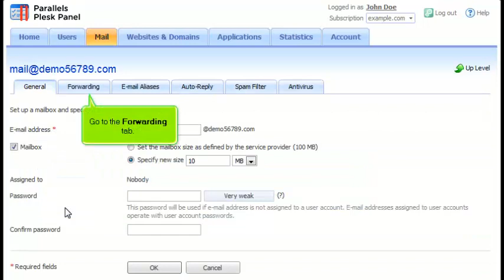How to set up E-mail Forwarding in Plesk 10